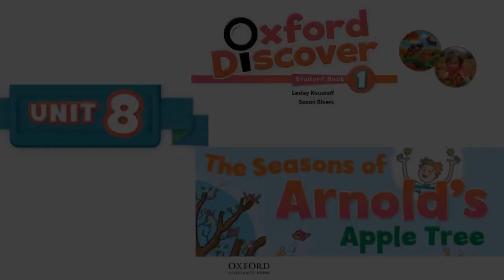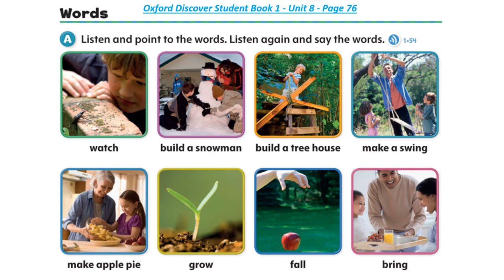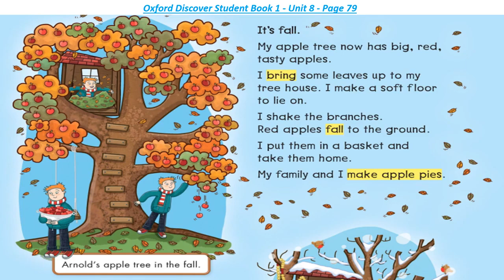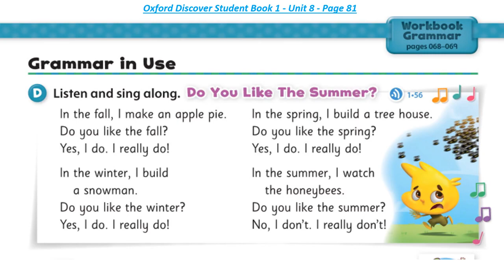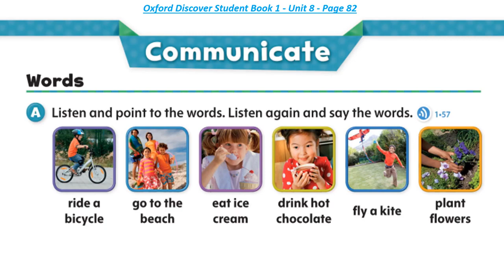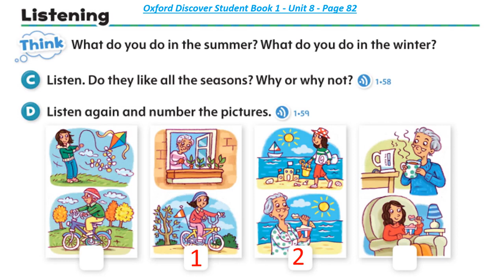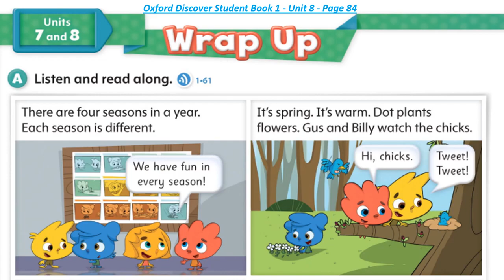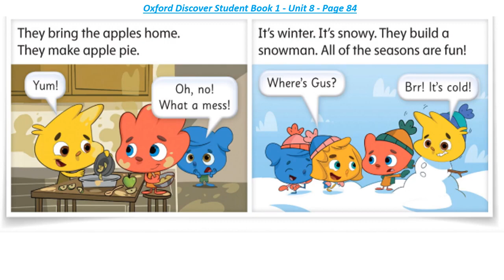تعليم انجليزي اكسفورد للأطفال Oxford Discover Student Book 1Unit 8 The season of Arnold’s apple tree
تعليم انجليزي اكسفورد للأطفال  الوحدة الثامنة  Oxford Discover Student Book 1 Unit 8 The season of Arnold’s apple tree